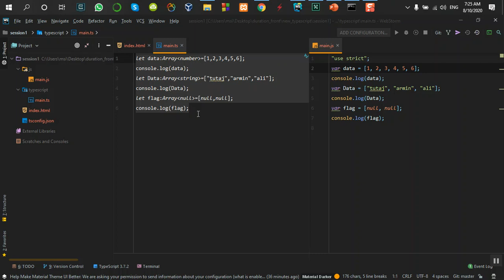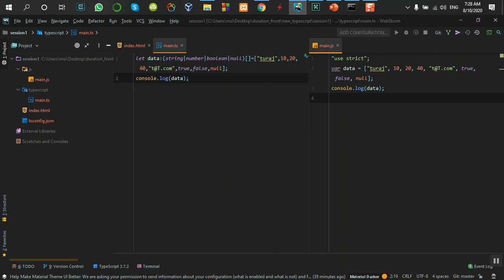typescript-2020-part-15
کانال تلگرام وب سایت الکد ایران زمین